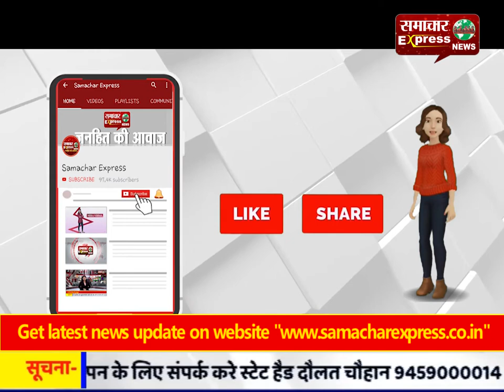लॉक डाउन में मुरादाबाद के कुली भूखमारी की कगार पर